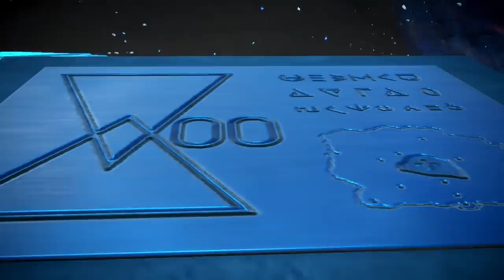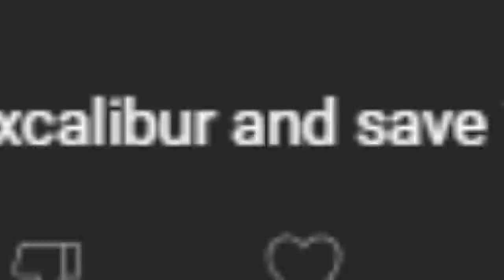Pokémon Scarlet and Violet - FINALE | The Paradox Paradise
Inside the mysterious Zero Lab, we finally confront Professor Sada and learn the truth about Paradox Pokémon...

Let's Play Pokémon Scarlet and Violet Gameplay Walkthrough Finale (Nintendo Switch)